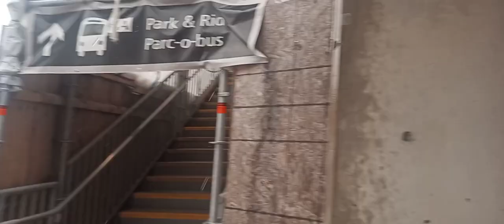OC bus #6355 a 2008 New Flyer D60LF articulated Low Floor bus part 1 Of 2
Video taken today by me "Sorry... Out Of Service - Désolé... Hors Service" @ Place D'Orleans Transitway station on a sunny day of June 30th 2p24 everybody so yeah!I appreciated for watching!😄😃😃😃😀😀😀😊